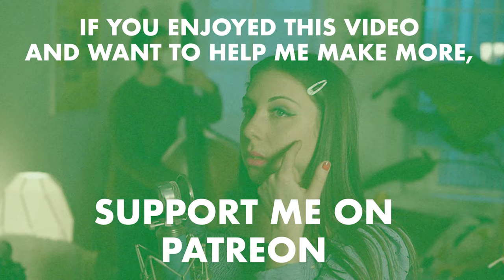Lovefool | The Cardigans | Bossa nova cover feat. Olivia Chindamo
"Lovefool" is featured on my new album, LIVING ROOM 1 💿

"Lovefool" by The Cardigans

Filmed by Marco DaSilva
Edited by Martina DaSilva
Mixed by Anthony "Rocky" Gallo
Mastered by Thaddeus Moore